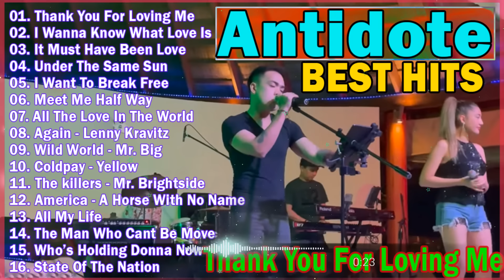Antidote Band Nonstop Bagong OPM Tagalog Love Songs 2024 | Best Slow Rock Oldies Songs Playlist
Welcome To Sweet Melody , Music Channel Dedicated To Bringing You The Best Of The Best Music Tracks!